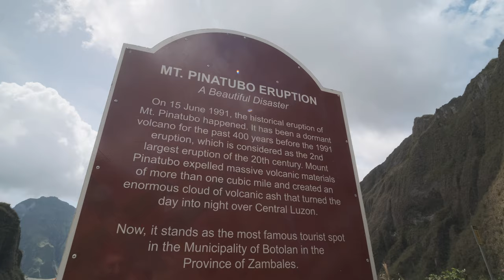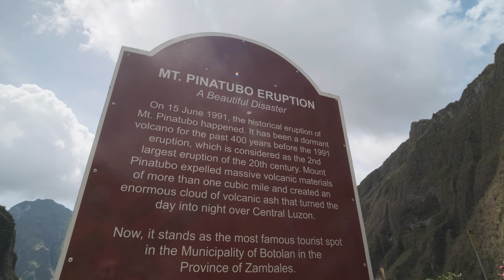Die etwas ANDEREN Philippinen • Backpacking Südostasien | Weltreise Vlog #45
Land 16 unserer Weltreise: Die Philippinen!
Aber statt direkt die bekannten Spots wie Siargao, Palawan oder Boracay anzusteuern, erkunden wir die wenig touristische Hauptinsel Luzon. Dabei lernen wir die gastfreundlichsten Menschen überhaupt kennen, tauchen tief ins Local Life ein und besteigen ganz nebenbei einen der gefährlichsten Vulkane der Welt: den Mount Pinatubo.
Komm mit auf unsere Backpacking Reise durch die echten Philippinen - abseits der bekannten Tourispots!

• Timestamps •
00:00 Anreise aus Manila
01:54 Die Unterkunft
03:15 Die pure Dorfidylle
06:06 Tourablauf Mount Pinatubo
07:14 4x4 Adventure
08:35 Hike zum Krater
09:37 Pinatubo: Schönes Desaster
11:37 Indigenes Dorf am Vulkan
13:21 Luzon: Authentische Philippinen